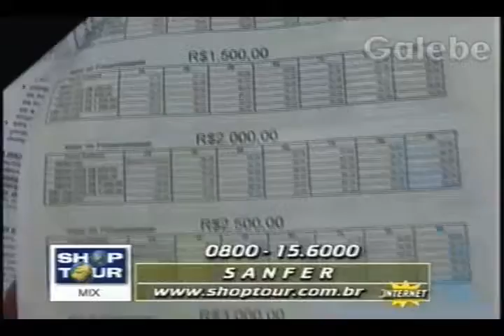SANFER YURI GALEBE 28 08 1998 2